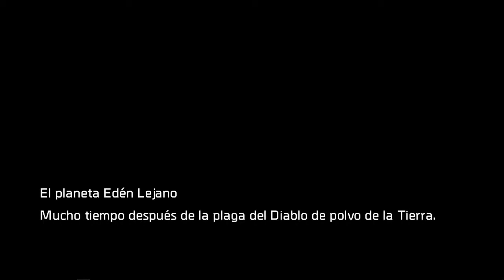ReCore PC - Parte 1 - Edén Lejano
ReCore

Hola amigos les traigo este increíble juego exclusivo de Xbox y Windows 10 64 Bits.
La aventura pone al jugador en el rol de uno de los los últimos seres humanos de un planeta controlado por enemigos robóticos con el único objetivo de destruirle.
Tras reunir un valeroso grupo de compañeros robots Corebots, con distintas habilidades y poderes.
También el usuario debe emprender una aventura a través de mundo misterio y dinámico para salvar a la humanidad de su extinción, todos jugados por mí, espero que lo disfruten.